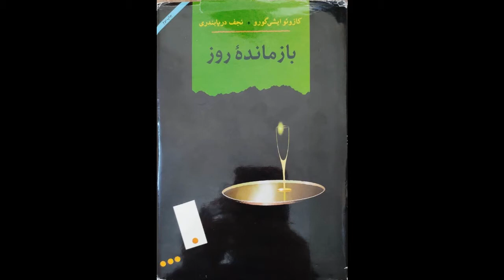معرفی کتاب بازمانده روز اثر کازئو ایشی گورو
بازمانده روز
ایشی گورو
لیدا تمدن
محمود رضا طلوعی
mahmoud reza tolouei